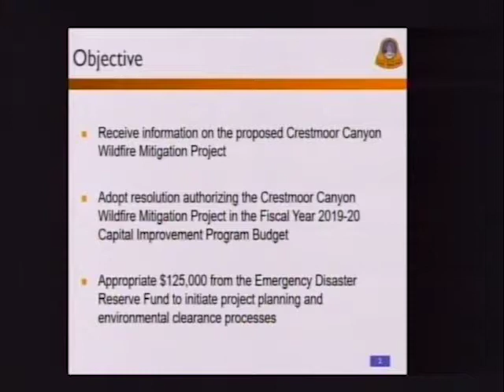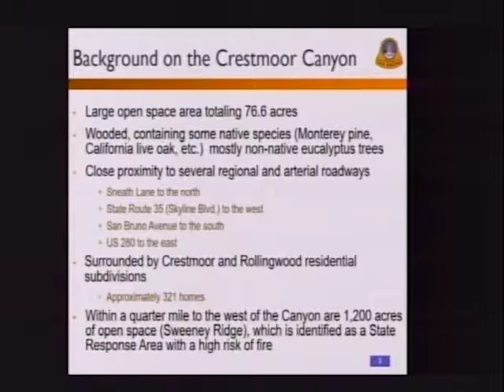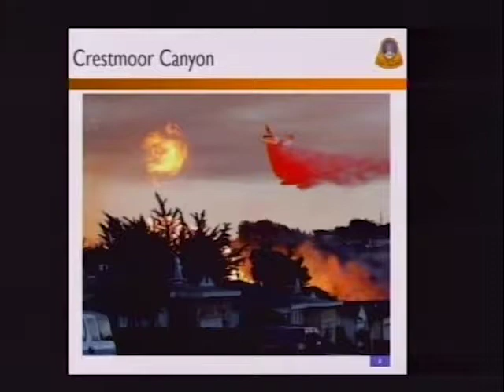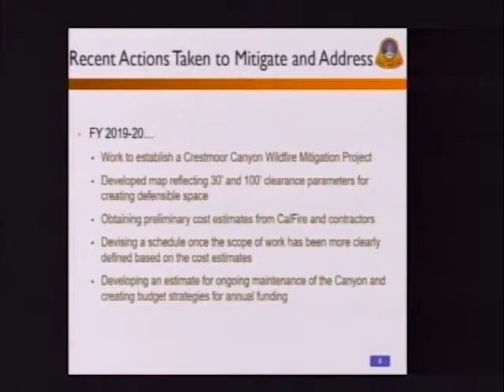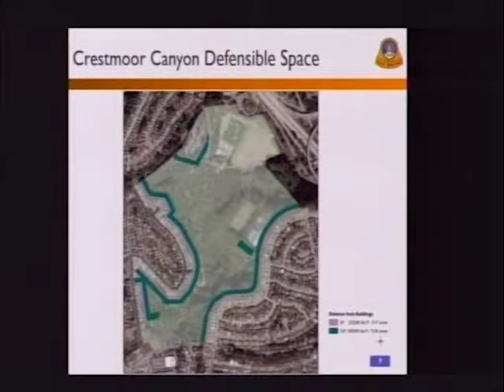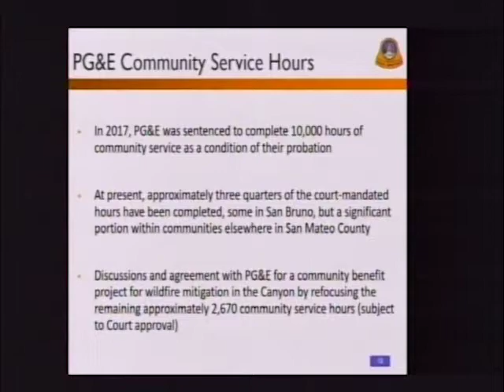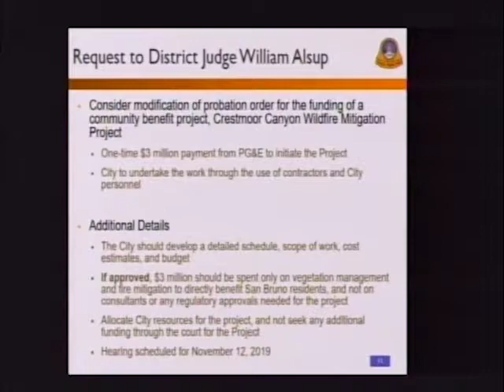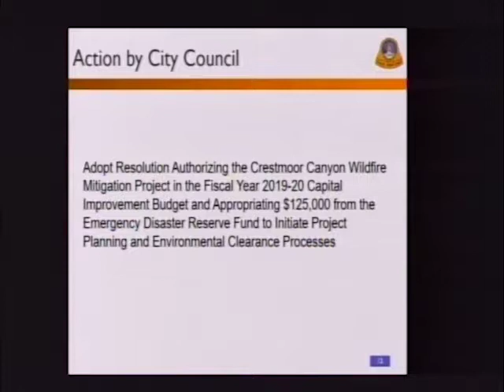San Bruno City Council Meeting October 22, 2019 6c. Crestmoor Canyon Fire Mitigation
San Bruno City Council Meeting October 22, 2019
6c. Crestmoor Canyon Fire Mitigation Project